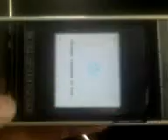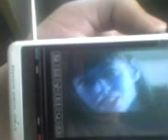Skyworth E800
Celular con TV, receptor incorporado de TV analoga. Ya en Guatemala,